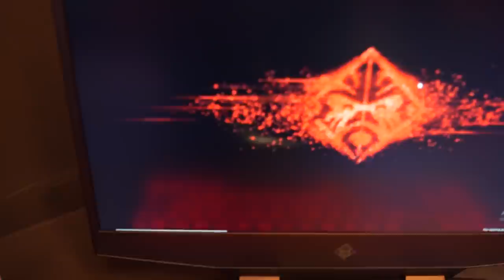อย่างเทพ!! OMEN X 2S โน๊ตบุ๊ค 2 จอตัวแรก!! | Jubjang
งานเปิดตัวโน๊ตบุ๊ค 2 จอตัวแรก สเปคเทพ เหมาะกับเกมเมอร์อย่างเราโดยเฉพาะเลยค่ะ
ถ้าเพื่อนๆ สนใจก็สามารถติดตามได้ที่ลิ้งก์นี้เลยจ้า